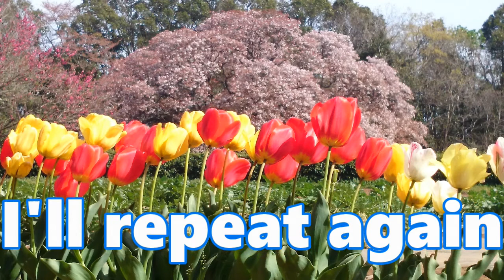Japanese hiragana 【ば】ba Stroke order | hiragana practice | hiragana alphabet.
This video is for foreigners who are practicing Japanese hiragana for the first time.
Introducing this time is hiragana ba bi bu be bo is a [ば]. let’s practice ば！
I have posted a video on my channel that explains how to write hiragana.
Also, I will distribute the Higarana chart.

you want to see all the ways to write hiragana, this video of a calligrapher is recommended.

If you want to see how to write each hiragana character, please see the video I made.